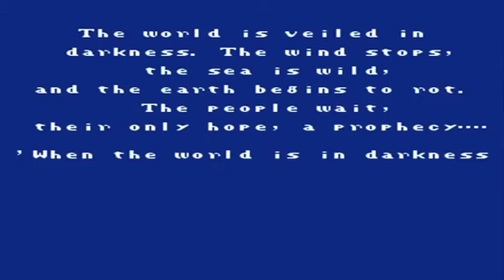Finalized Fabrication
My entry for the The YTP RPG Collab hosted by Girla PurpleHeart